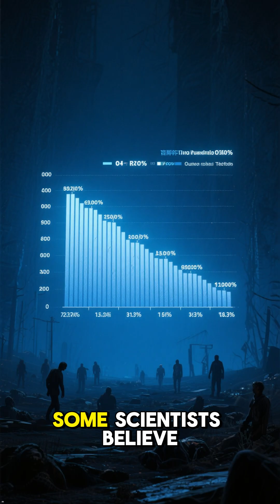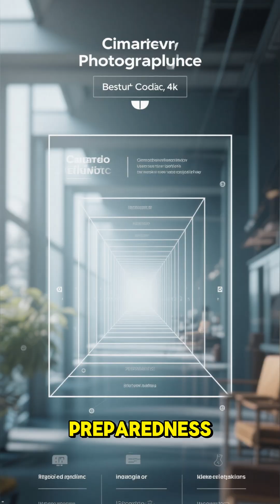The Toba Supervolcano: The Day Humanity Got Lucky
About 74,000 years ago, Earth came terrifyingly close to losing humanity forever.
When the Toba supervolcano erupted in Indonesia, it unleashed one of the most powerful explosions in history — covering the planet in ash and plunging it into a volcanic winter.
Only a few thousand humans are believed to have survived… and from them, we all descend.

☄️ In this video, you’ll learn:

How the Toba eruption nearly wiped out early humans

What scientists discovered in ash layers and ice cores

How this catastrophe shaped human evolution and migration

Why some experts call it “the day humanity got lucky”

🌋 A story of near extinction, survival, and the fragile thread that connects us all.